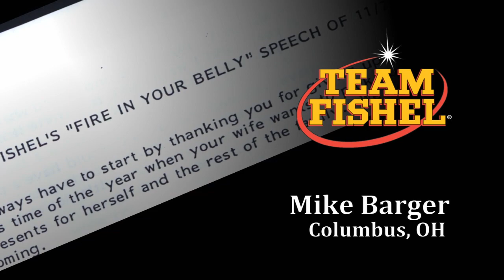Team Fishel: 'Fire In The Belly' - Mike Barger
Columbus, OH, Teammate Mike Barger describes his work ethic and 'Fire In The Belly'.